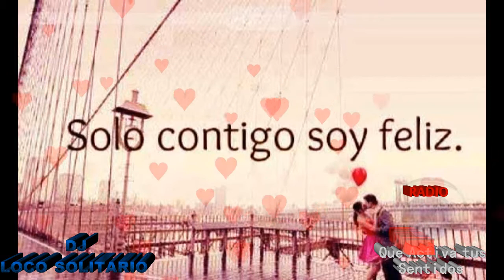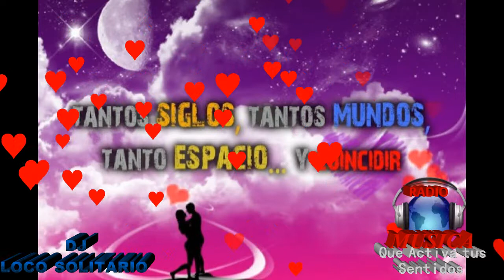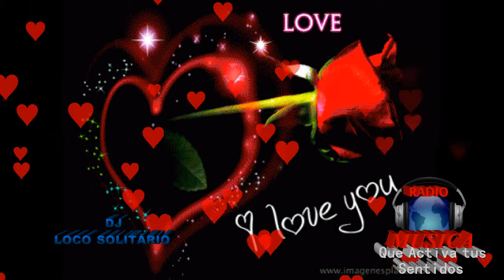Y Me Enamore Grupo Cumbia Nova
bachatas